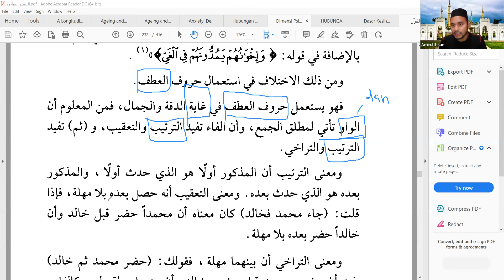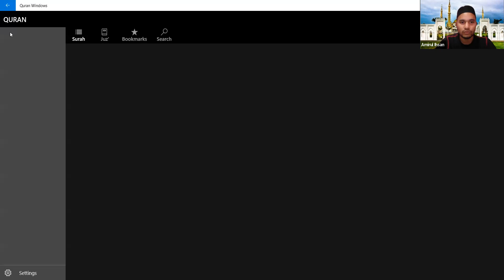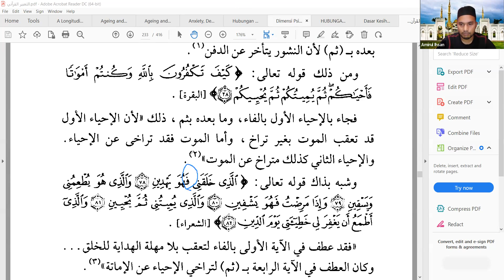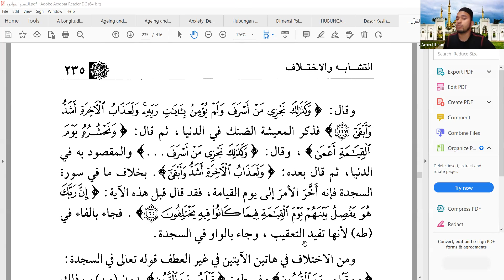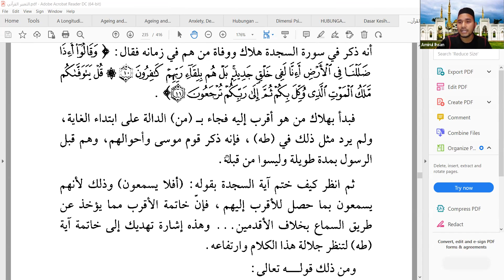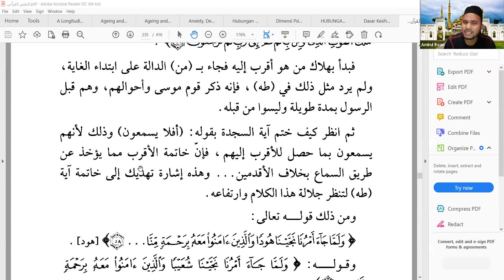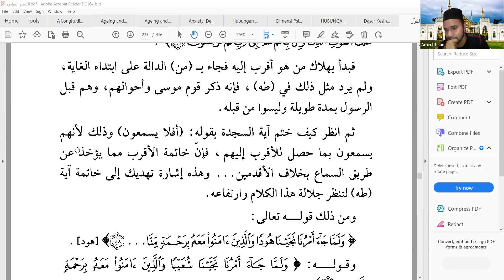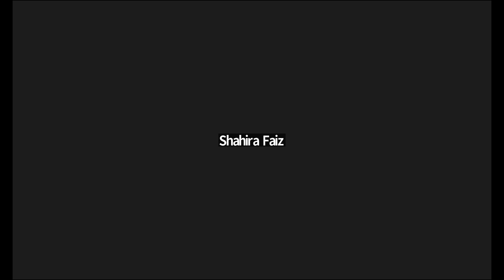(SIRI 45) KEINDAHAN BAHASA AL QURAN